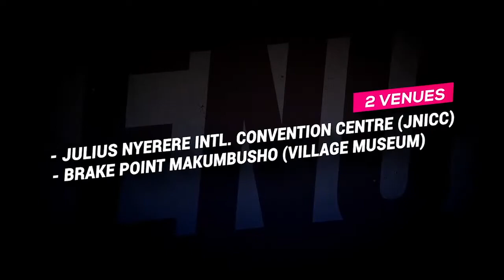Saida karoli _ wakati anapokea tuzo ya HONORARY AWARD 2022